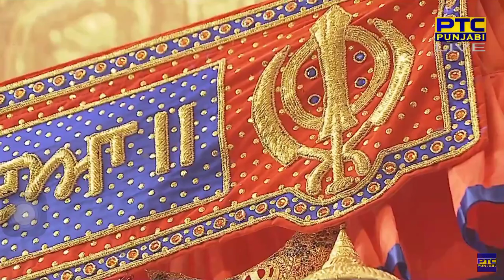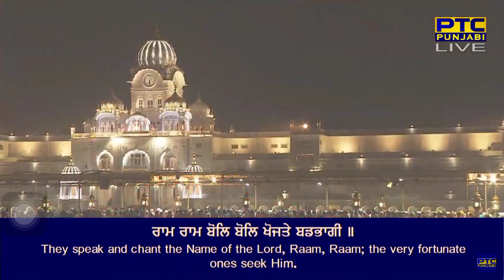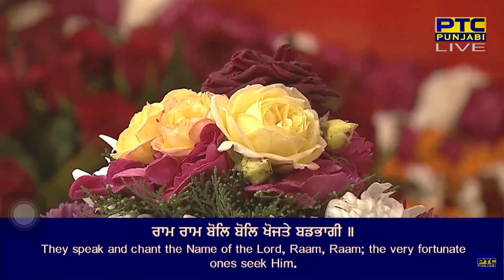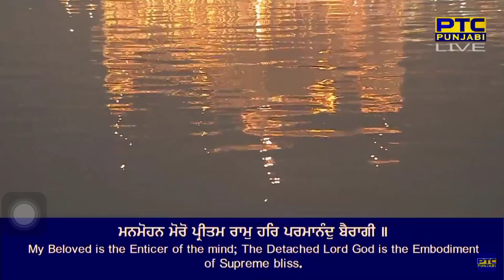Manmohan Moro Pritam Ram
Raag Malaar - Guru Raam Daas Ji - Sri Guru Granth Sahib Ji - Ang 1265
malaar mahalaa chauthhaa ||

raam raam bol bol khojate baddabhaagee ||
har kaa pa(n)th kouoo bataavai hau taa kai pai laagee ||1|| rahaau ||
har hamaaro meet sakhaiee ham har siau preet laagee ||
har ham gaaveh har ham boleh aaur dhuteeaa preet ham tiaagee ||1||
manmohan moro preetam raam har paramaana(n)dh bairaagee ||
har dhekhe jeevat hai naanak ik nimakh palo mukh laagee ||2||2||9||9||13||9||31||

By Bhai Gurwinder Singh Ji